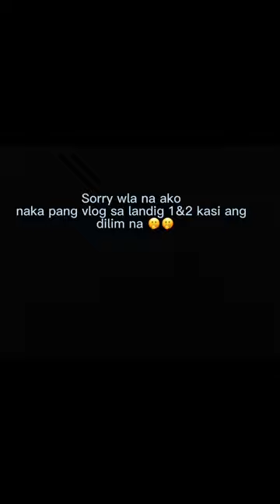Subrang Lamig 🥶 Kapatagan vlog |Jie pineda vlog